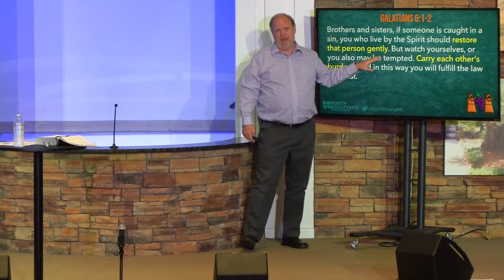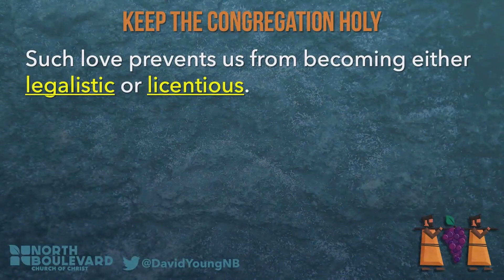Church is MEANT to be Full of Sinners | David Young | Choose Life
Our church doors are open to EVERYONE, no matter what your life position is. We want to share the life-changing love of Jesus with you, and that means we aren’t going to leave you stuck in your sin. We are going to call you to the higher standards that Jesus has given us, but we’re going to love you with grace and mercy as we work to reach them together.

We stream our live services every Sunday morning at 10:20am CST.